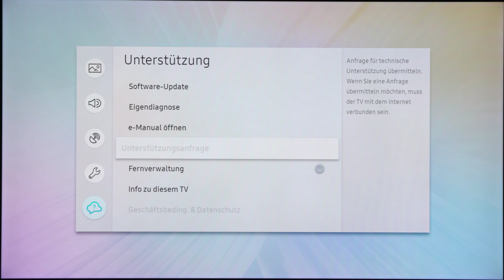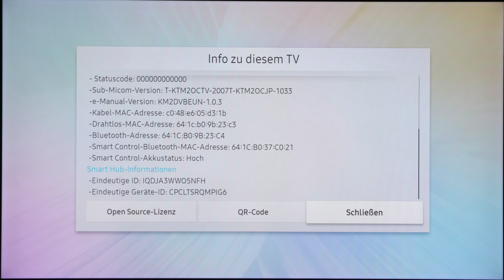Samsung QLED TV 2018: Aufrufen von Produktinformationen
Sie benötigen die Seriennummer, den Modellcode oder die Softwareversion des Samsung QLED TV 2018?

In diesem Video zeigen wir Ihnen, wie Sie alle wichtigen Geräteinformationen schnell auf einer Übersichtsseite aufrufen.